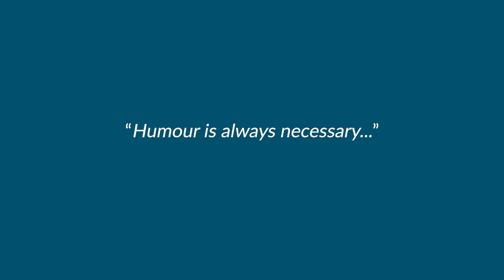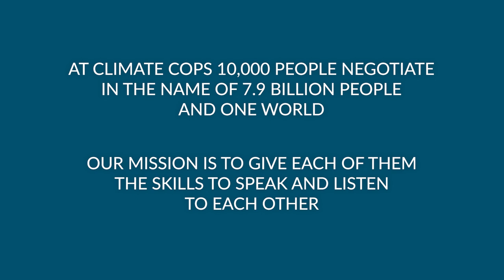"Humour is always necessary ..."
Laurent Fabius, President of the 2015 climate conference that created the historic Paris Agreement, shares with CEMUNE what went on in his mind when he gavelled the adoption of the Paris Agreement. At this momentous occasion, it was humour that kept him grounded.

This exclusive 18-part mini-interview series marks the latest release of “Summits Unplugged: The Multilateral Negotiations Podcast” of the Centre for Multilateral Negotiations (CEMUNE). We met with Laurent Fabius, former French Minister of Foreign Affairs and masterful negotiator, to discuss in-depth the behind the scenes of how COP21 was run and the work of the UNFCCC Secretariat. With just two weeks to go before COP26 kicks off in Glasgow this year, learn what it takes to successfully negotiate multilateral deals for climate action. In true CEMUNE fashion, we’re “unplugging” a variety of topics, from international law, the differences between COP21 and COP26 and the role of varying actors in climate talks to practical and deeply personal aspects of diplomacy that make negotiating in these contexts such a unique and important challenge.

COP26: 10,000 people negotiate in the name of 7.9 billion people and one world. CEMUNE’s mission is to give each of them the skills to speak and listen to each other.

Next up: Laurent Fabius on long-and short-term implementation of the Paris Agreement.

// READ OUR NEW BOOK

Look behind the curtains at COP21 and climate change negotiations in Paris! Read and learn from top negotiators who were there in CEMUNE’s new book “Negotiating the Paris Agreement: The Insider Stories” – out now!

Find 17 more videos to explore in this exclusive interview series with Laurent Fabius on our channel.

Check out the CEMUNE “Summits Unplugged” Podcast on Spotify with more to come!

// FOLLOW CEMUNE

// ABOUT CEMUNE

CEMUNE enables stakeholders to prioritise deep and continuing cooperation and tip the balance in favour of humanity. We use our knowledge and experience in multilateral negotiations to help all the parties involved in achieving success in these processe - whoever they are and wherever they are – and accomplish effective, impactful outcomes. We do this by providing a better understanding of the key skills needed to reach agreements in highly complex multilateral settings.